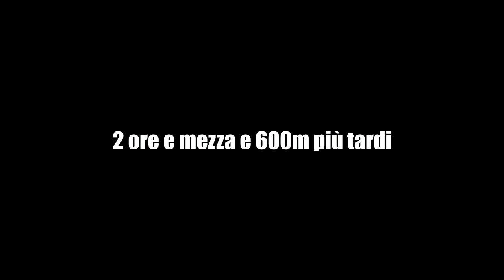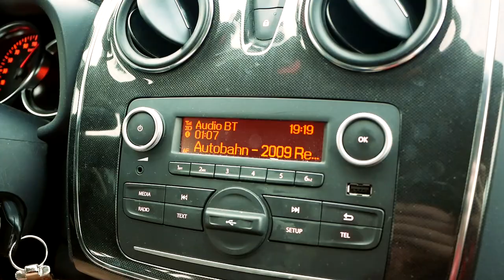Italia, Austria, Svizzera, Liechtenstein, Germania... e ancora Italia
L'Europa ha molto da offrire, purtroppo non questa parte.

Capitoli
0:00 Introduzione
1:44 Castel d'Appiano (BZ)
7:10 Curon Venosta (BZ)
12:10 Vaduz (LIECHTENSTEIN)
15:06 Memmingen (GERMANIA)
18:56 Ulm (GERMANIA)
19:29 Wiblingen (GERMANIA)
20:41 Mannheim (GERMANIA)
21:15 Conclusione